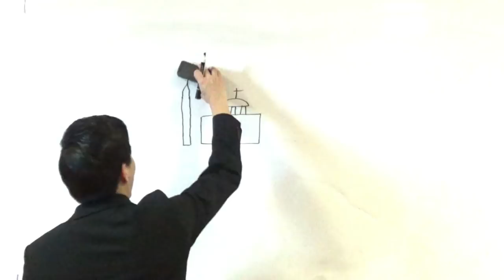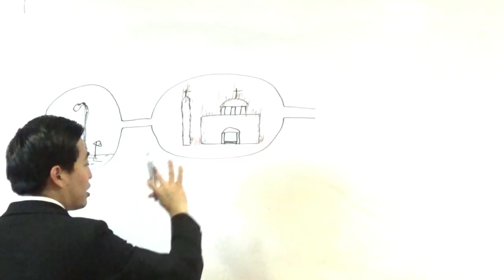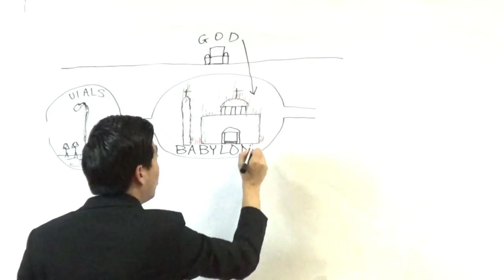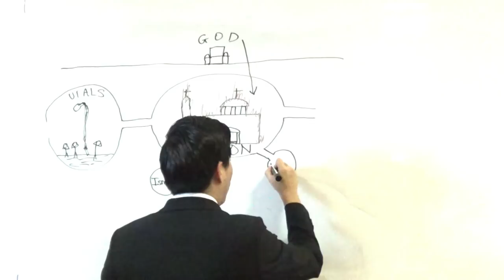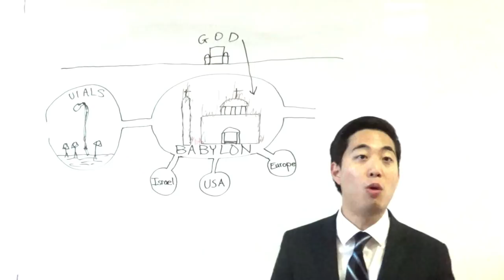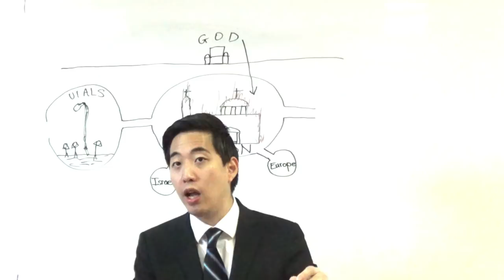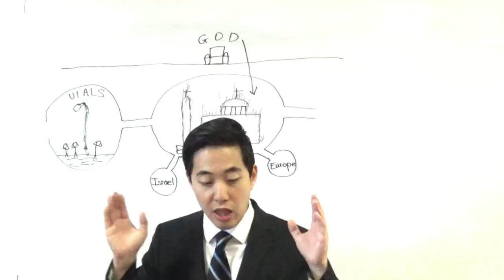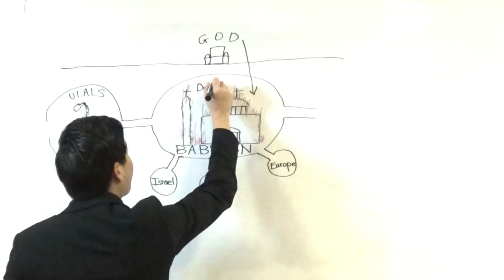Here's How to Be DOUBLE PUNISHED by God (Rev. 18:4-6) | Dr. Gene Kim